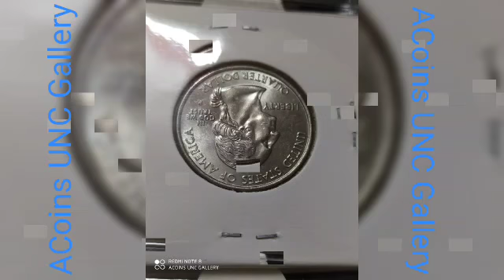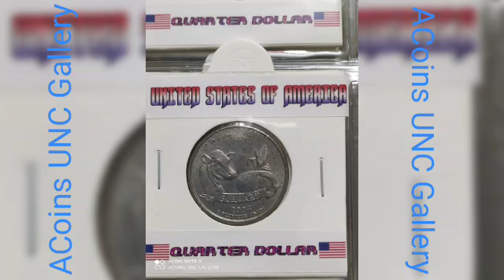🇺🇸 USA 🇺🇸 DIFFERENT 50 STATES QUARTERS DOLLAR SETS ALBUM #